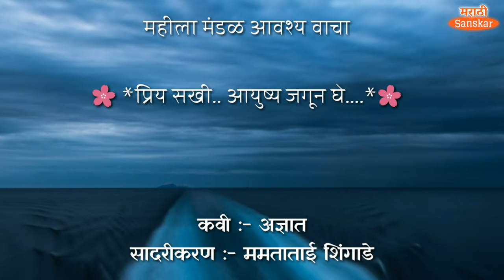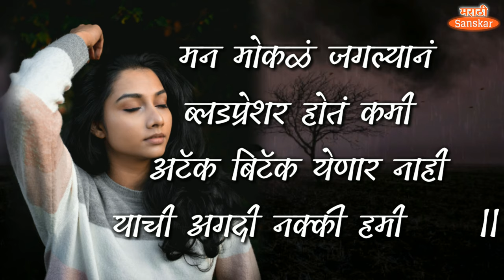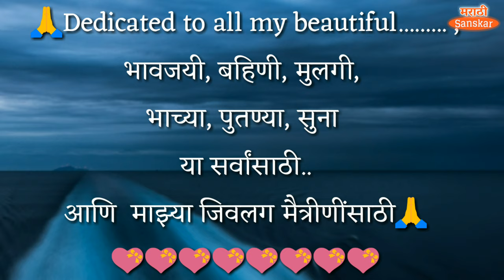प्रिय सखी..... | women's day kavita in marathi | jagtik mahila din kavita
प्रिय सखी. | women's day kavita in marathi

सुंदर विचाराचा संग्रह- ८
मैत्री विचार